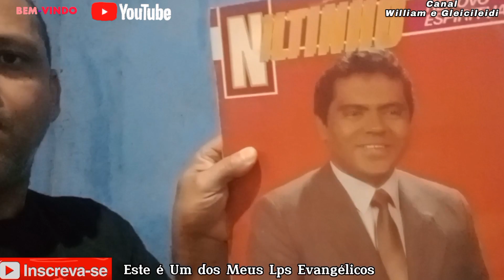Rosane - Foi na Cruz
Olá Amigos e Visitantes do Canal Tudo Bem? Hoje Venho Publicar Mais Um Louvor Antigo Aqui no Meu Canal, Espero Que Você Possa Gostar e Sentir Deus Falar Com Você Atravéz do Louvor Procuro Postar Hinos Que não Tem na Internet Pra não Ficar Tipo Como Uma Cópia de Alguém Que Já Postou, A Não ser Que eu Tenha o Lp. Fico Poraqui, Um Abraço e Que Deus Abençoe a Todos.